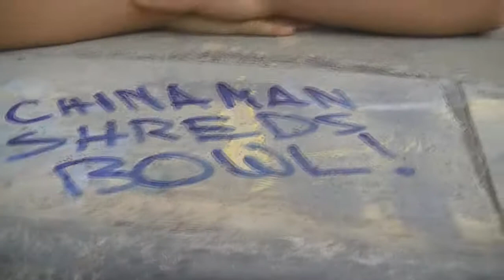China Man in a Bowl Trailer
Voice done by AeRiaL Reb0rN
Video made by AeRiaL Reb0rN
Rider is Chubby or Trenton or how ever you know him as